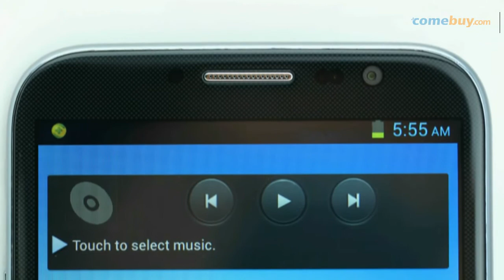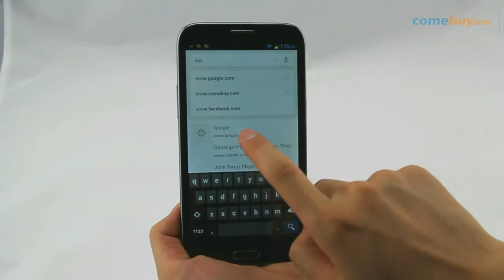Haipai N7889 Smartphone 6 0" Android 4 2 MTK6589 Quad Core --- Comebuy.com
Haipai N7889 Smartphone Android 4.2 MTK6589 Quad Core 1G 16G 6.0 ZOLL HD Screen 13.0MP Camera